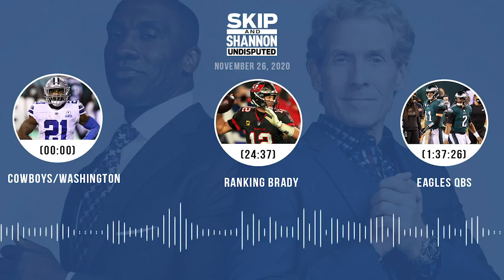Cowboys/Washington, Ranking Brady, Eagles QBs (11.26.20) | UNDISPUTED Audio Podcast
Topics:
► Can the Cowboys carry their momentum from the last win into their Thanksgiving matchup with Washington? (00:00)
► Does Brady deserve to be ranked 12th in the latest QB rankings? (24:37)
► Could the Cowboys hold on to the division lead all season if they win on Thanksgiving? (43:02)
► Will CeeDee Lamb be able to live up to Jerry Jones’ comparisons to Deion Sanders? (54:31)
► Belichick says Larry Fitzgerald is to WRs what Peyton Manning was to QBs. (1:03:26)
► Orlando Scandrick joins to preview the Cowboys/Washington game. (1:14:41)
► Expect Brady to turn it around as the playoffs near? (1:26:00)
► Will Carson Wentz turn his season around or is it Jalen Hurts time in Philly? (1:37:26)
► How excited are you to see Bronny develop as a basketball player? (1:45:35)
► Can Zeke have a big game against the Washington defense? (1:50:47)